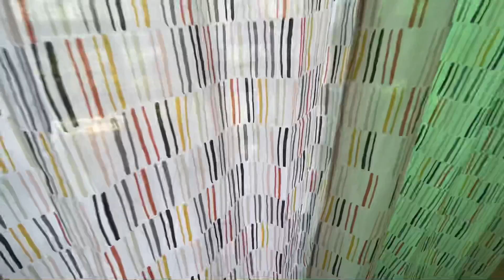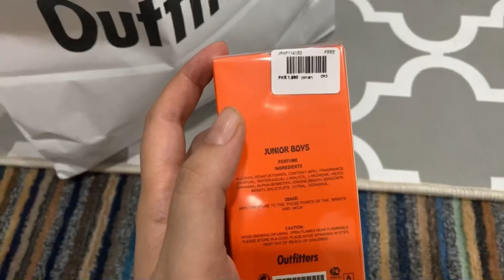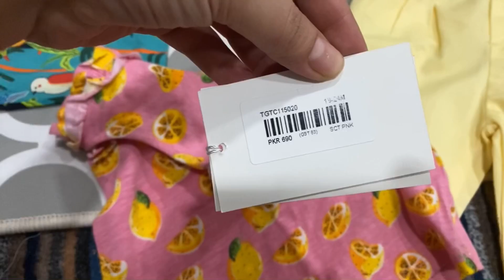My New House Design || 10 Marla House Design in Pakistan || Nishoo Khan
Snack App:
Follow me 😭

🌸FAQ:
Framesi7w.
* where are u from?
Pakistan , Wahcantt 🥰
🙅🏻‍♀️WARNING:

stay blessed

Negativity = Block.